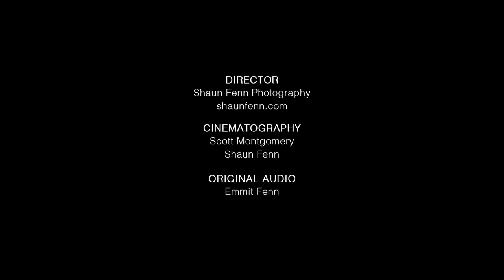Seea 2013 Neoprene Collection Video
Everyone has been asking for it. It’s finally, almost here… the Seea neoprene collection! Filling the void between Spring suits and traditional full suit styles, this line of lightweight neoprene offers additional protection and warmth with our signature retro-meets-modern style. The collection includes a 2mm high waist neoprene surf pant, made in collaboration with Reunion wetsuits, and a buttery slick skin jacket top. We'll also be releasing a few unique Spring suits as well, all made right here in the USA.